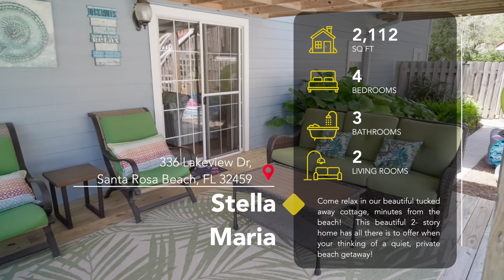Stella Maris Video Walkthrough Tour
Come feel Grand here on 30A @ The Stella Maris latin translation "Star of the Sea"

Come relax in our beautiful tucked away cottage, minutes from the beach!  This beautiful 2- story home has all there is to offer when your thinking of a quiet, private beach getaway!

There is a private pool and Hot tub for the large calm, oasis of a backyard. When entering the home you're walking into a large open floor plan, greeted by the large living room area and kitchen, along with 3 offered bedrooms on this floor. 1st bedroom is the King master with full bath ensuite. Large mounted tv for entertainment. Master bath has a soaking tub along with a shower combo, dual vanity sinks. Large 8 seating dining + 4 bar stool seating. Large Open patio with additional dining/seating area.  The 2nd bedroom has a queen bed with mounted television for entertainment. 3rd bedroom has 2 twin single bedroom shared with hall bath. Walk Downstairs for more sleeping and space! Large 2nd living room, This space does offers a queen sofa sleeper + 1 single bunk (2 twins) along with a 4th bedroom of a queen bed. Wake up to coffee with your love ones downstairs area to the cute, cozy coffee nook. Laundry room located on the 2nd floor bottom level.

There is alarmed access to the backyard/pool this if a safety precaution for our little ones. You could fit the maximum of 4 cars in the driveway and a small car would fit in the garage.

There is a 6 seater golf cart along with 4 bikes to make beach rides convenient and fun! The home also has beach carts and fun pool floats provided. No thoughts to think about! Let's get you and your Family booked, this is the perfect relaxed beach getaway for you.